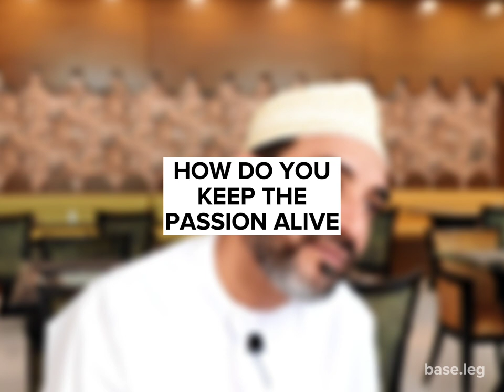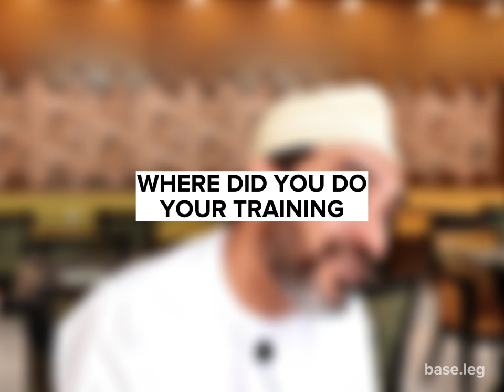Masoud Al Barwani | base.leg | #3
Before stepping into aviation he was on his way to working an office job at a bank. Now Captain Masoud Al Barwani from Oman 🇴🇲 commands his office through the skies. He has also commanded the A380 superjumbo.

Questions asked:
-How did you get into aviation
-How do you keep the passion alive
-Challenges you had to face to get to where you are at now
-Any incident you remember and how you coped with it
-Any great memories from flying
-How many licenses do you have
-Which aircrafts have you flown and is there any you wish to fly
-Airport you wish to fly to
-What do you think about the future of aviation and single pilot aircraft
-Airline ops vs bush flying
-Any interests / hobbies other than aviation
-Managing family life with aviation